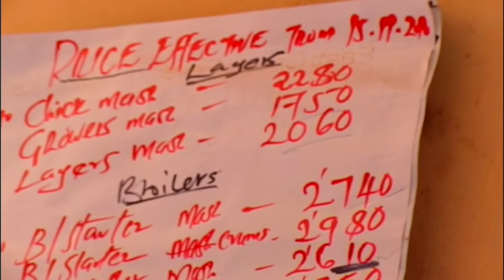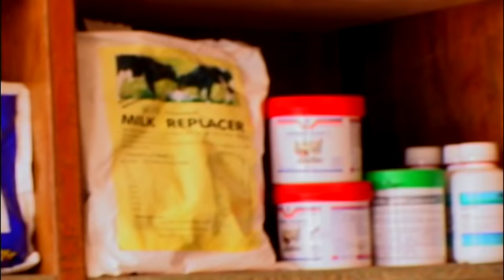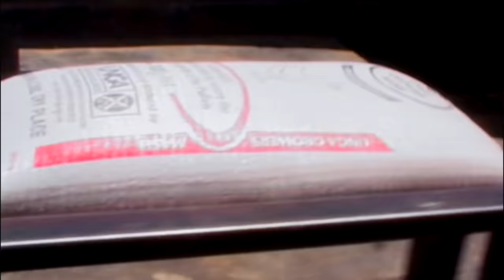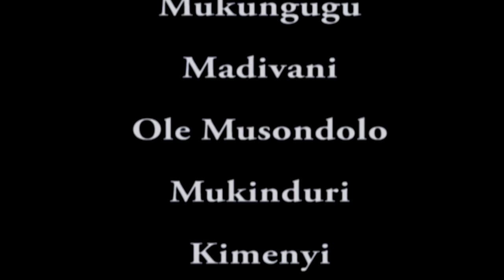KIHENJO VOLUME 18 || FULL VIDEO